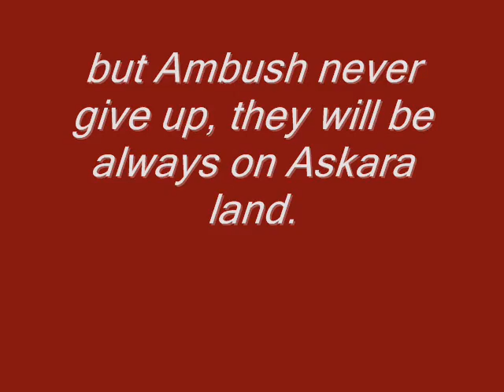Askara War - this is how we can.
Askara war, some frags on Askara land from Ambush side.